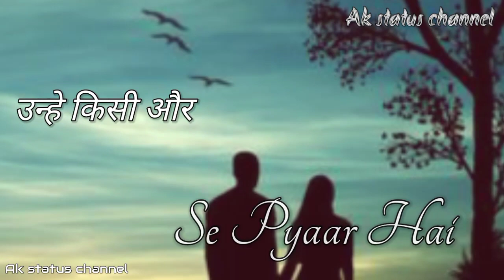pagal status whatsapp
Then

Song
bollywood songs
romantic song
crazy song
animated song
super hit song
cute song
latest songs
new song
old song